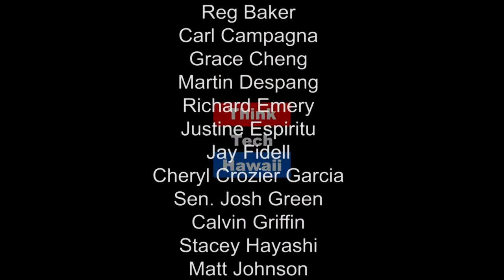Data Recovery the Good, the Bad and the Ugly (Likable Science)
Backing up data is increasingly important and, if neglected, can cause major problems for virtually any computer user.

This week on Likable Science, we’ll talk about the importance of data back-ups, various strategies to do so, and the potential costs of failing to back up your data regularly.  The host for this episode is Ethan Allen.  The guest for this episode is Tyler Rouse.